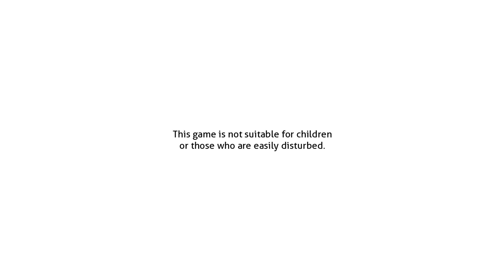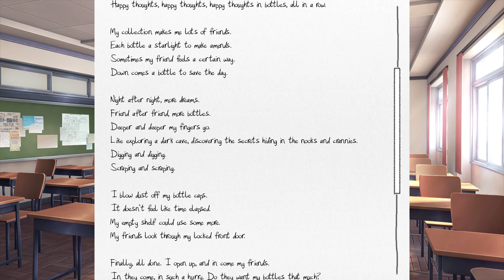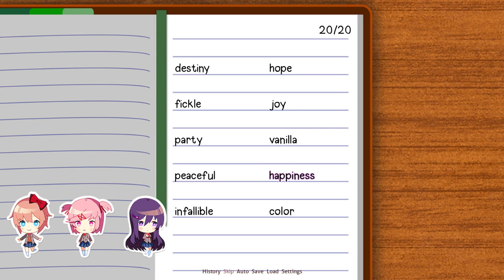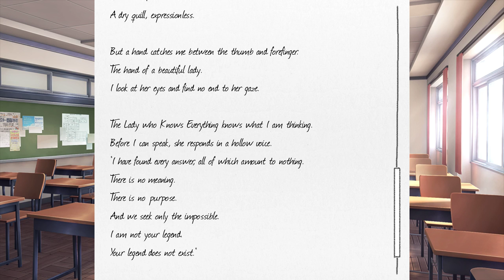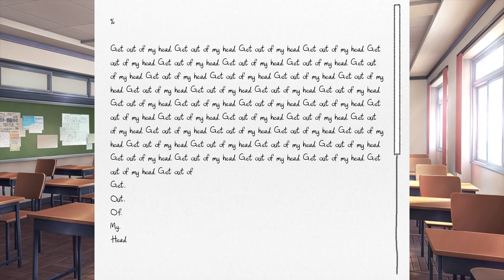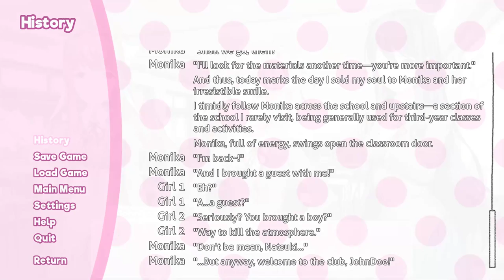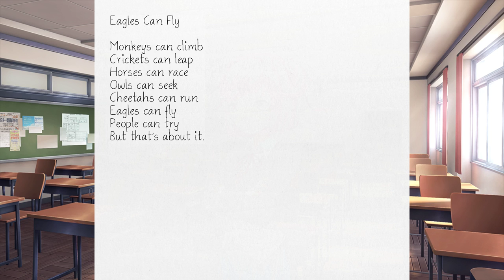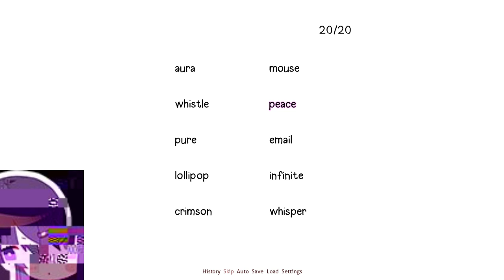I got food poisoning, let's play Doki Doki Literature Club